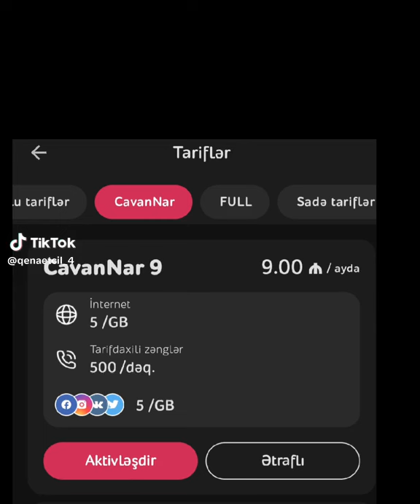Azercell Nar uyğun paketlər#shortvideo